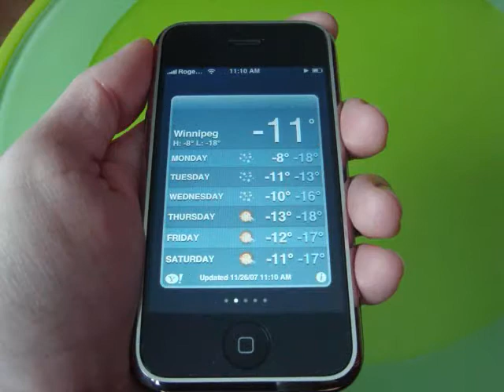I-Phone 6,7,8,9,10,11 photos and concepts